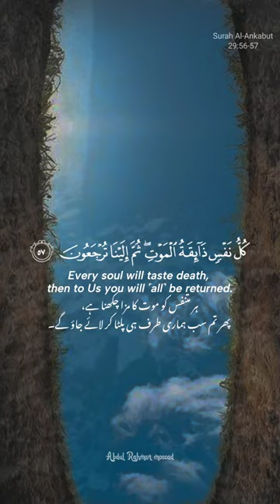Surah Al-Ankabut relaxing recitation by Abdul Rahman mossad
for Quran
                          Sadaqah jariyah

1. Al-Fatihah (the Opening)
2. Al-Baqarah (the Cow)
3. Aali Imran (the Family of Imran)
4. An-Nisa' (the Women)
5. Al-Ma'idah (the Table)
6. Al-An'am (the Cattle)
7. Al-A'raf (the Heights)
8. Al-Anfal (the Spoils of War)
9. At-Taubah (the Repentance)
10. Yunus (Yunus)
11. Hud (Hud)
12. Yusuf (Yusuf)
13. Ar-Ra'd (the Thunder)
14. Ibrahim (Ibrahim)
15. Al-Hijr (the Rocky Tract)
16. An-Nahl (the Bees)
17. Al-Isra' (the Night Journey)
18. Al-Kahf (the Cave)
19. Maryam (Maryam)
20. Ta-Ha (Ta-Ha)
21. Al-Anbiya' (the Prophets)
22. Al-Haj (the Pilgrimage)
23. Al-Mu'minun (the Believers)
24. An-Nur (the Light)
25. Al-Furqan (the Criterion)
26. Ash-Shu'ara' (the Poets)
27. An-Naml (the Ants)
28. Al-Qasas (the Stories)
29. Al-Ankabut (the Spider)
30. Ar-Rum (the Romans)
31. Luqman (Luqman)
32. As-Sajdah (the Prostration)
33. Al-Ahzab (the Combined Forces)
34. Saba' (the Sabeans)
35. Al-Fatir (the Originator)
36. Ya-Sin (Ya-Sin)
37. As-Saffah (Those Ranges in Ranks)
38. Sad (Sad)
39. Az-Zumar (the Groups)
40. Ghafar (the Forgiver)
41. Fusilat (Distinguished)
42. Ash-Shura (the Consultation)
43. Az-Zukhruf (the Gold)
44. Ad-Dukhan (the Smoke)
45. Al-Jathiyah (the Kneeling)
46. Al-Ahqaf (the Valley)
47. Muhammad (Muhammad)
48. Al-Fat'h (the Victory)
49. Al-Hujurat (the Dwellings)
50. Qaf (Qaf)
51. Adz-Dzariyah (the Scatterers
52. At-Tur (the Mount)
53. An-Najm (the Star)
54. Al-Qamar (the Moon)
55. Ar-Rahman (the Most Gracious)
56. Al-Waqi'ah (the Event)
57. Al-Hadid (the Iron)
58. Al-Mujadilah (the Reasoning
59. Al-Hashr (the Gathering)
60. Al-Mumtahanah (the Tested)
61. As-Saf (the Row)
62. Al-Jum'ah (Friday)
63. Al-Munafiqun (the Hypocrites)
64. At-Taghabun (the Loss & Gain)
65. At-Talaq (the Divorce)
66. At-Tahrim (the Prohibition)
67. Al-Mulk (the Kingdom)
68. Al-Qalam (the Pen)
69. Al-Haqqah (the Inevitable)
70. Al-Ma'arij (the Elevated Passages)
71. Nuh (Nuh)
72. Al-Jinn (the Jinn)
73. Al-Muzammil (the Wrapped)
74. Al-Mudaththir (the Cloaked)
75. Al-Qiyamah (the Resurrection)
76. Al-Insan (the Human)
77. Al-Mursalat (Those Sent Forth)
78. An-Naba' (the Great News)
79. An-Nazi'at (Those Who Pull Out)
80. 'Abasa (He Frowned)
81. At-Takwir (the Overthrowing)
82. Al-Infitar (the Cleaving)
83. Al-Mutaffifin (Those Who Deal in Fraud) 84. Al-Inshiqaq (the Splitting Asunder)
85. Al-Buruj (the Stars)
86. At-Tariq (the Nightcomer)
87. Al-A'la (the Most High)
88. Al-Ghashiyah (the Overwhelming)
89. Al-Fajr (the Dawn)
90. Al-Balad (the City)
91. Ash-Shams (the Sun)
92. Al-Layl (the Night)
93. Adh-Dhuha (the Forenoon)
94. Al-Inshirah (the Opening Forth)
95. At-Tin (the Fig)
96. Al-'Alaq (the Clot)
97. Al-Qadar (the Night of Decree)
98. Al-Bayinah (the Proof)
99. Az-Zalzalah (the Earthquake)
100. Al-'Adiyah (the Runners)
101. Al-Qari'ah (the Striking Hour)
102. At-Takathur (the Piling
103. Al-'Asr (the Time)
104. Al-Humazah (the Slanderer)
105. Al-Fil (the Elephant)
106. Quraish (Quraish)
107. Al-Ma'un (the Assistance)
108. Al-Kauthar (the River of Abundance)
109. Al-Kafirun (the Disbelievers)
110. An-Nasr (the Help)
111. Al-Masad (the Palm Fiber)
112. Al-Ikhlas (the Sincerity)
113. Al-Falaq (the Daybreak)
114. An-Nas (Mankind)